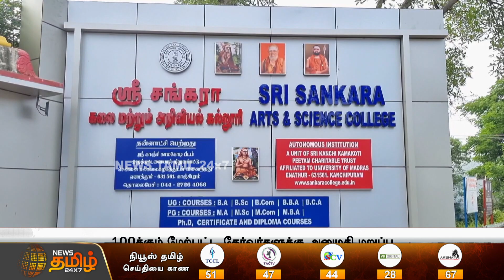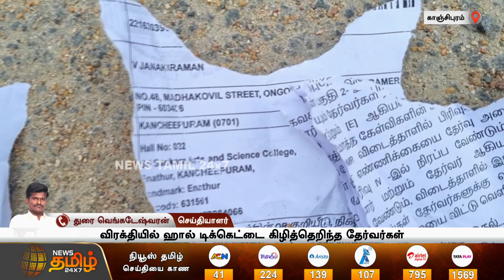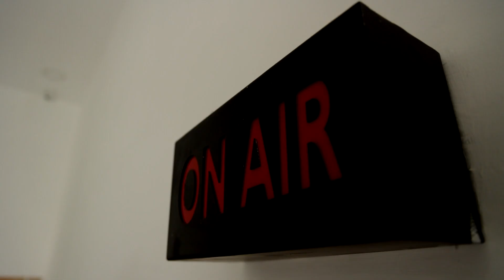குரூப்-1 தேர்வு எழுத அனுமதி மறுப்பு | ஹால் டிக்கெட்டை கிழித்தெறிந்த தேர்வர்கள்.! | TNPSC | Exam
குரூப்-1 தேர்வு எழுத அனுமதி மறுப்பு | ஹால் டிக்கெட்டை கிழித்தெறிந்த தேர்வர்கள்.!